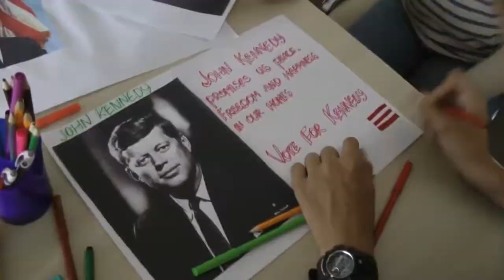Camp America в Авроре от Transnational Education Group на childcamp.com.ua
Летняя образовательная программа Camp America 2017 в Украине - это уникальная возможность для школьников окунуться в американскую культуру, получить уникальный опыт обучения и общения с носителями английского языка, а также провести незабываемые летние каникулы на берегу Чёрного моря.